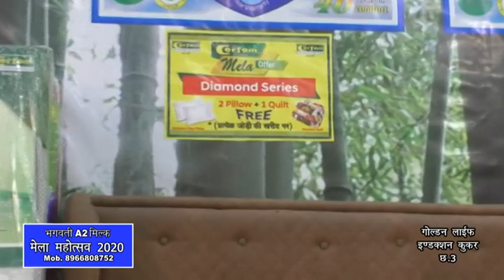CORFOM MATTRESS | KUNDAN SALES CORPORATION | Gwalior Vyapar Mela Chatri no. 1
Orthopedic Certified | Child Safe | Allergy Free | Dust & Wet Free |
ऑर्थोपेडिक सर्टिफाइड |चाइल्ड केयर सेफ | एलर्जी फ्री | डस्ट फ्री | वेदर रेसिस्टेंस |

अच्छी नींद लेना चाहते हैं तो चले आए कॉरफॉम द ओरिजिनल मैट्रेस के शोरूम पर ।

  ऑर्थोपेडिक डॉक्टरों द्वारा प्रमाणित ऑर्थोपेडिक्स मैट्रिसेज जो आपको दे आरामदायक नींद और आपके संपूर्ण शरीर को रखें दर्दों से रखें दूर ।
 कॉरफॉम द ओरिजिनल मैट्रेस - कुंदन सेल्स कॉर्पोरेशन लेकर आए हैं ग्वालियर व्यापार मेला में छतरी नंबर 1 पर सभी मैट्रेस पर 5 साल से लेकर 12 साल की गारंटी वा वारंटी में हाई क्वालिटी मैट्ट्रेस की शानदार श्रृंखला फिर सोच क्या रहे हैं चले आए ग्वालियर व्यापार मेला छतरी नंबर 1 पर कॉरफॉम मैट्रेस कुंदन सेल्स कॉर्पोरेशन के शोरूम पर ।